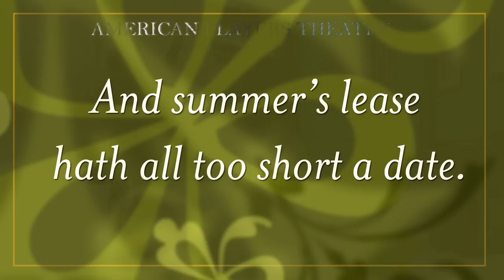Longing for Summer (and lunch), with Jonathan Smoots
Promo piece for American Players Theater Summer 2010 Season. Filmed on location in Spring Green Wisconsin.

Producer: Nicholas Langholff
Director: Brent Notbohm
Writer: Nicholas Langhoff & Brent Notbohm
Director of Photography: Peter Biagi
Camera Assistant: Spencer Meffert
Gaffer: Cory Reed
Sound, Music & Graphics: Brian Liston
Editor: Brent Notbohm